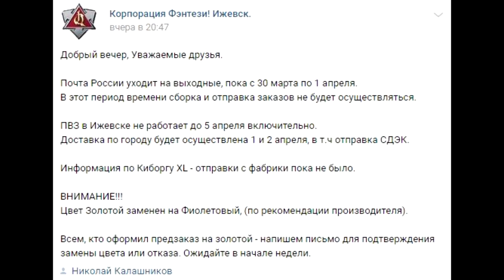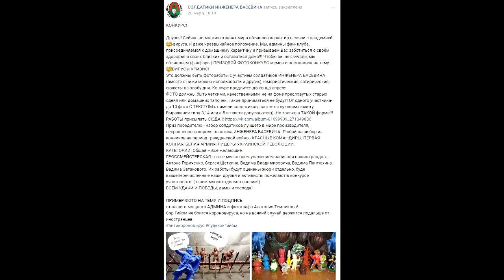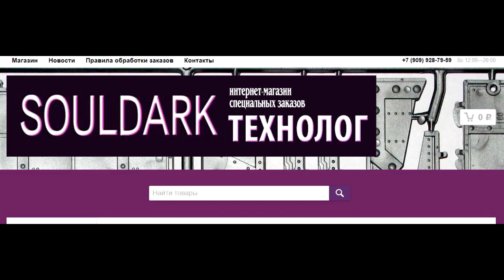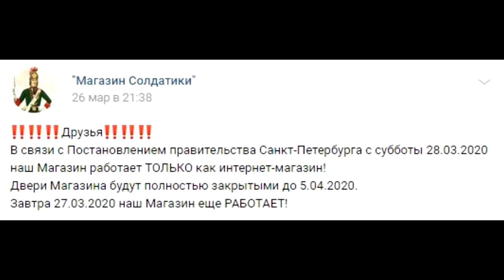ВК новости: солдатики и фигурки. Выпуск 9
Новостной выпуск, основанный на последних вестях от тех производителей, которые попадают в поле моего интереса. Все взято из новостных лент групп в ВК и в данном видео можно узнать о солдатиках и фигурках от таких производителей, как:

Музыка в ролике: John Deley and the 41 Players - Cheating Juarez